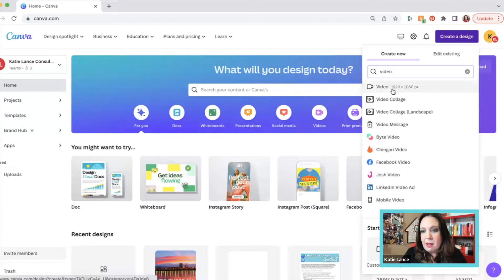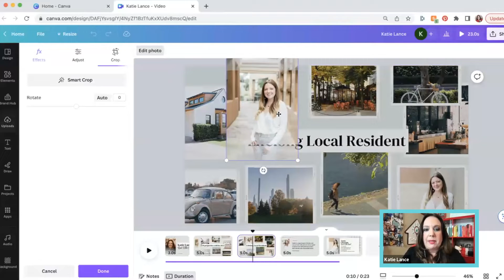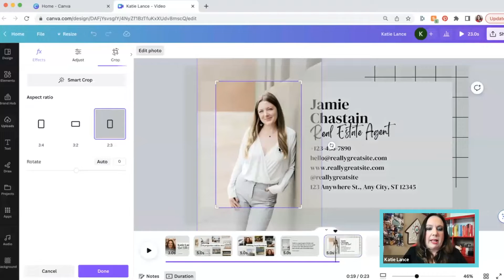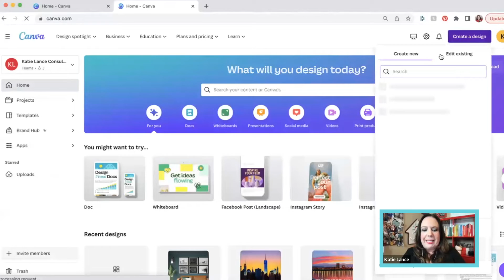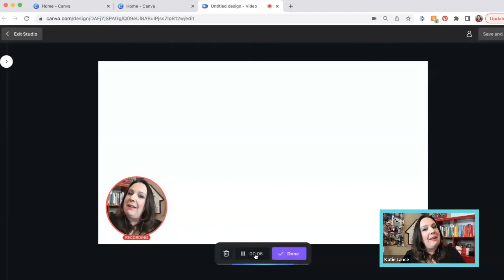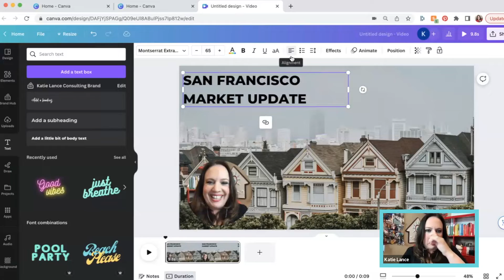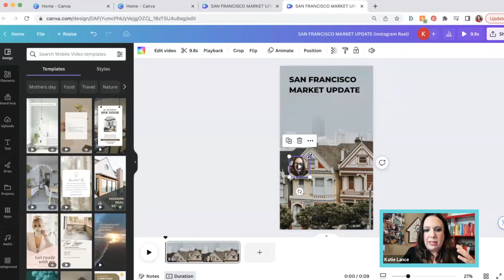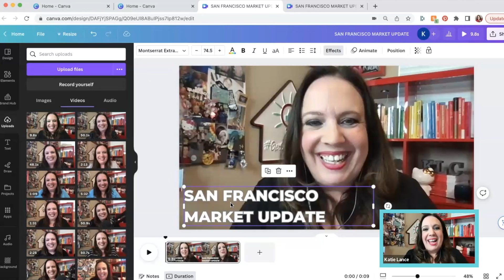How to Create Better Video with Canva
Canva is an awesome tool to create video content quickly and easily. In this video, we'll walk you through every step of using Canva to create engaging video content that will captivate your audience and enhance your real estate business.

Whether you're just starting out with Canva or are looking to sharpen your skills, this video is perfect for you! We'll begin with how to select and customize Canva templates, making it easy to kickstart your video content. Next, we'll demonstrate how to record in Canva or upload video content directly to the platform, simplifying your content creation process.  We'll also teach you how to resize your video, making it a perfect fit for any platform.

This tutorial is specifically tailored to the needs of real estate agents. By the end of the video, you'll be equipped with the skills to create professional, eye-catching videos for your listings, client testimonials, market updates, and more.

⏱️ TIMECODES:
00:00 - Intro
01:30 - Creating Video from Scratch
06:12 - Recording Video in Canva
10:15 - Resizing Video in Canva

AMAZON STORE
GETSOCIALSMART BOOK